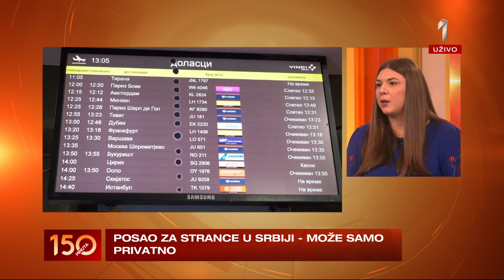Čime se bave Rusi i Ukrajinci u Srbiji? - 150 MINUTA